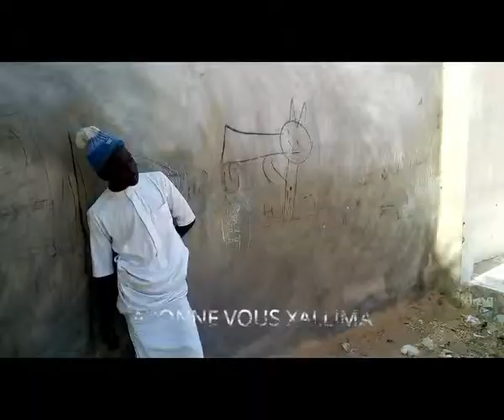niankou Saison 2 Episode 4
Xallima